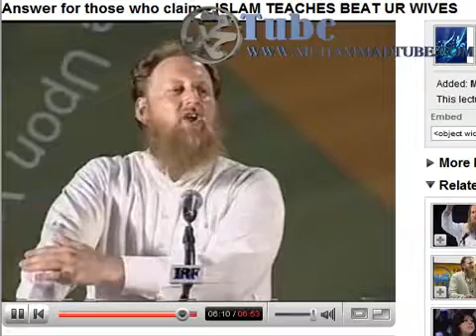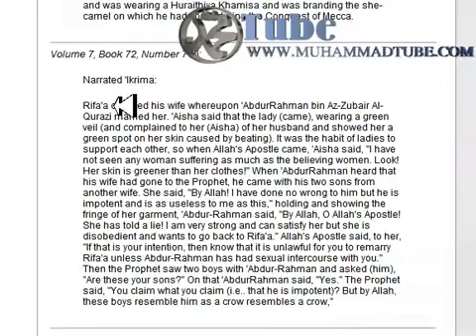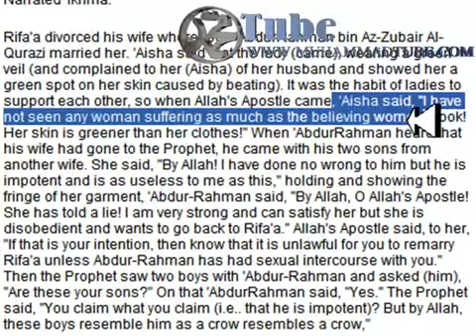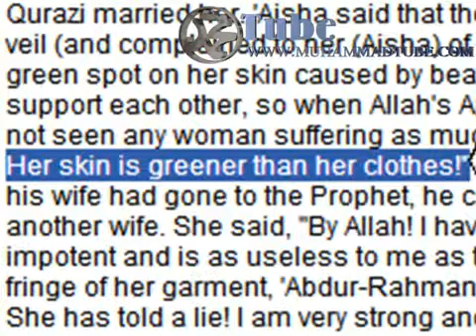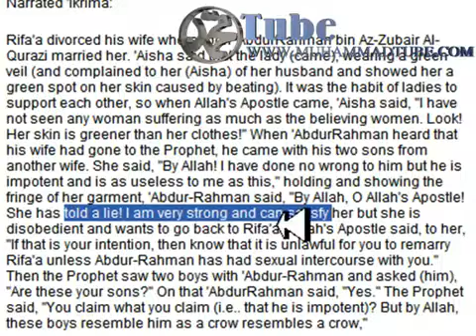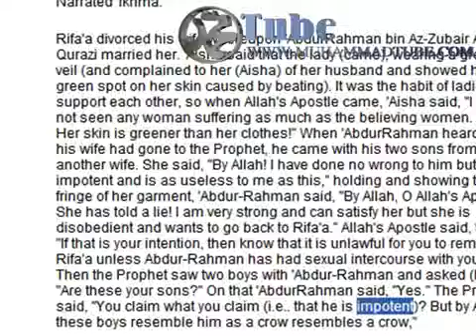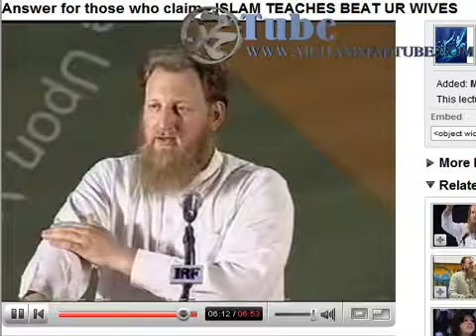Christians say: Islam teaches BEAT your wives - answer to those who claim that!!!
Kuffars often claim that in the Qu'ran there are satanic verses - but stuff like this doesn't exist!

The Koran is the most holy book ...

Be patient in your actings and always keep an cool head - not to get angry!

Always act like the greatest and best creation of Allah (swt) - the prophet Mohammed (swat)!

Spread the only true religion friendly and in a nice way!

Islam will dominate the world one day and the unbelievers will go down then ...

The KUFFARS will burn in hell!

May Allah (swt) lead you to jennah - inshallah!

The messenger of Allah - the prophet Muhammad (swat) - was the seal of the prophets and he brought the last only accepted religion for Allah/god!!

Islam is the only true religion!

Only Islam will be accepted by god/Allah to enter heaven!

Check out...

Check out the other videos to learn more about Islam...

Also search for youtube user like:

"muhammadtubecom" "ChristisMuhmmadGod" "investigateislam" "investigateislam1" "AhmadsQuran3"

... and many more - exposing Islam!

See what the real Islam is all about!